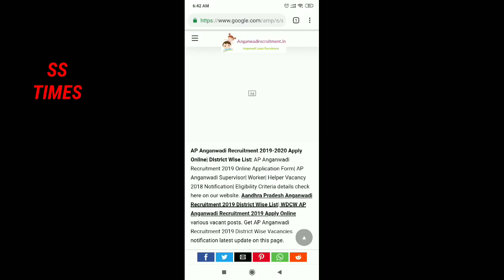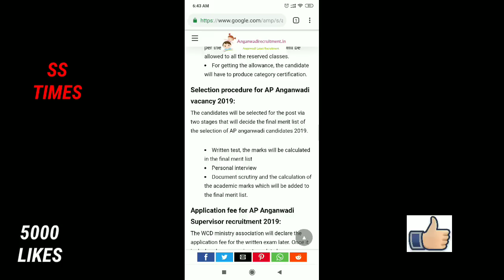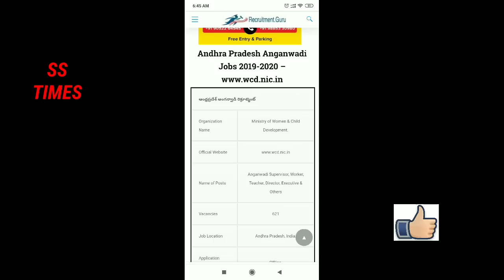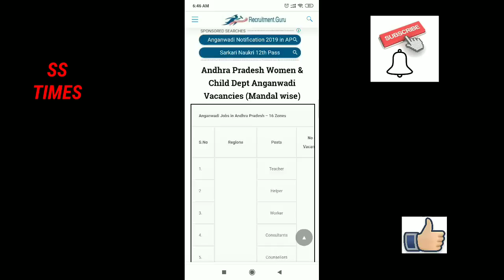Ap aganwadi posts details 2019 || ANGANWADI SUPERVISOR POSTS IN AP 2019 || AP CM JAGAN